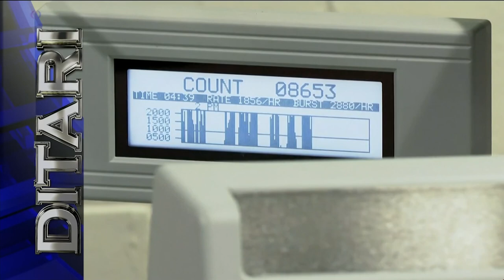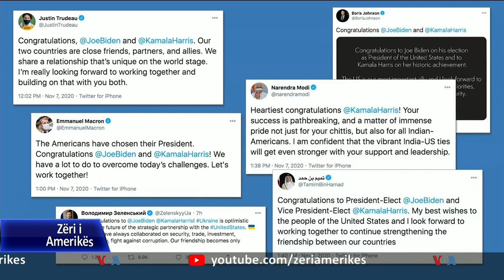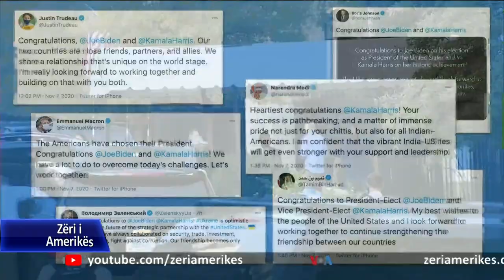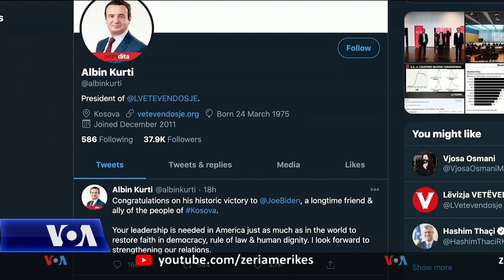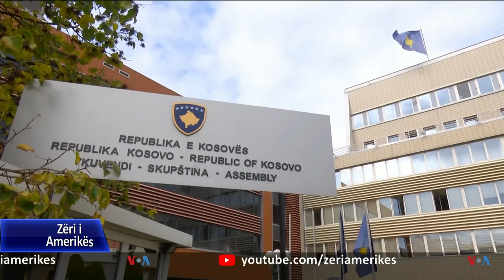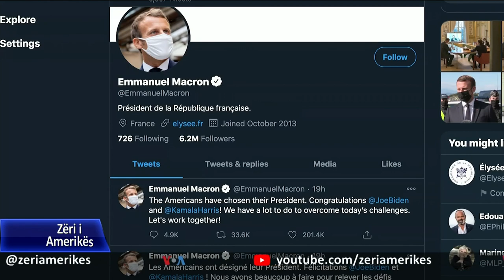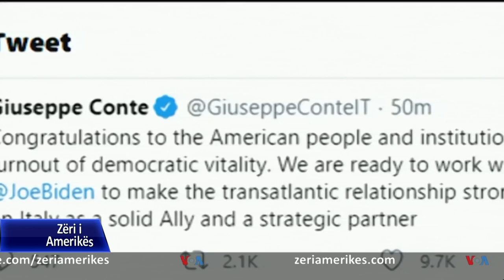Ditari 8 Nëntor 2020